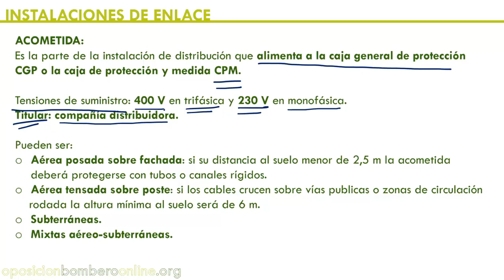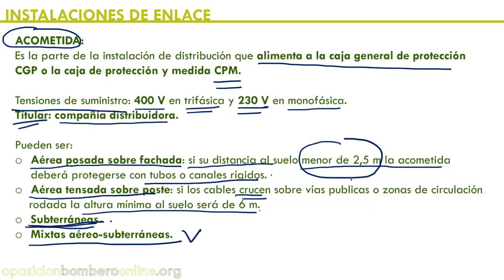ACOMETIDA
Bibliografía consultada:
Manual Básico para Bomberos de Nuevo Ingreso de la Agencia Valenciana de Seguridad y Respuesta a las Emergencias de la Generalitat Valenciana y coordinado por el IVASPE.

Conceptos básicos de física y química para bomberos.

Fundamentos para bomberos.
Por: Pablo Boj, Manuel García Pastor, Sergio Martínez Valdés y Pedro David Pacheco Mora.

Bombero.

Sesión 76. ACTUACION ANTE RIESGOS ELECTRICOS: INSTALACIONES, EFECTOS DE LA CORRIENTE, ELEMENTOS DE PROTECCION Y ACTUACION.
INSTALACIONES EN LOS EDIFICIOS:

Reglamento electrotécnico para baja tensión (REBT).
Acometida: aérea y subterránea.
Caja general de protección CGP.
Caja de protección y medida CPM.
Línea general de alimentación (LGA).
Contadores: cuarto de contadores y armario de contadores.
Derivaciones individuales.
Interruptor de control de potencia (ICP).
Dispositivos generales de mando y protección (DGMP).
Magnetotérmicos.
Interruptor Diferencial ID.
Toma a tierra TT.
Circuitos interiores viviendas.
EFECTO DE LA CORRIENTE ELÉCTRICA SOBRE EL ORGANISMO HUMANO:

Factores principales y factores con menor incidencia.
Umbrales: de percepción, de no soltar y de fibrilación ventricular.
Efectos.

ELEMENTOS DE PROTECCIÓN Y MEDIDA:

Caja material dieléctrico:

Banqueta aislante.
Botas aislantes.
Guantes aislantes.
Tester ó detector.
Cizalla cortacables dieléctrico.
Pértiga aislante y complementos.
Casco con protección facial.
Equipos de puesta a tierra.

ACTUACIÓN ANTE RIESGO ELÉCTRICO:

Desconexión. baja y alta tensión.
Incendio en instalación eléctrica de baja y alta tensión.
Trabajos con tensión: baja y alta tensión.
Suicidas en líneas de alta tensión.
Vehículo enganchado en línea de alta tensión.
Trabajos sobre vías de metro/tranvía/tren con catenarias electrificadas.